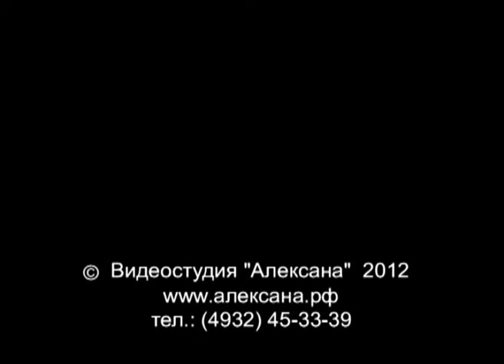В небе как птица. Полет на дельтаплане с мотором!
Полет на дельталёте. Ясюниха 23 июня 2012 года. От первого лица.